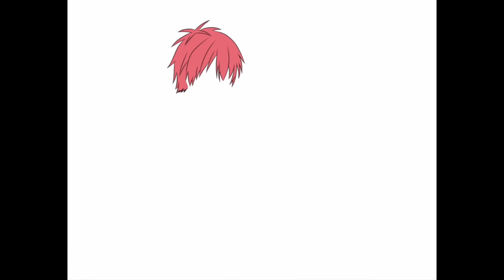Pokémon You’re my Best friend :)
Background Music